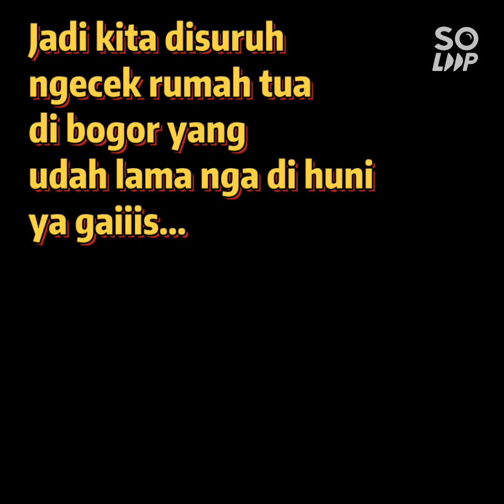RUMAH TUA DI BOGOR DI BOBOL MALING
Disuruh ngecek rumah tua yang sudah lama nga di huni setelah sekian lama, rumah bekas bangunan belanda.
Banyak yang bilang suka ada penampakan, supir, tukang bangunan, dll
Pas masuk berada di dalem rumah memang suasana aura nya agak nga enak...